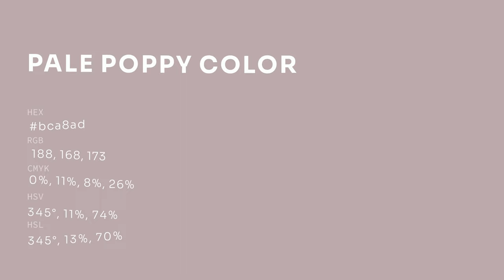Pale Poppy color bca8ad hex color - Grey color - Cool color bca8ad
What color is Pale Poppy ? bca8ad hex color - Grey color - Cool color bca8ad

Hex bca8ad Color Code is also known as Pale Poppy color.

Hex bca8ad Color code in RGB color code model is created after adding 73.73% red color, 65.88% green color and 67.84% blue color.
Hex bca8ad Color code in CMYK color (process color) code model is generated after subtraction of 0% cyan, 10% magenta, 7% yellow and 26% black.